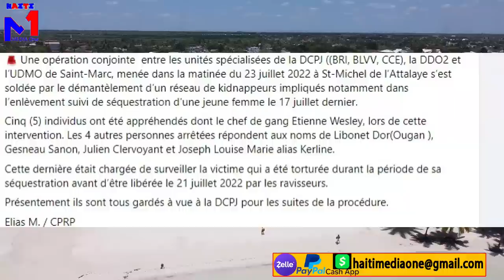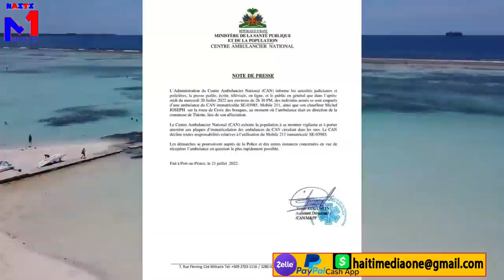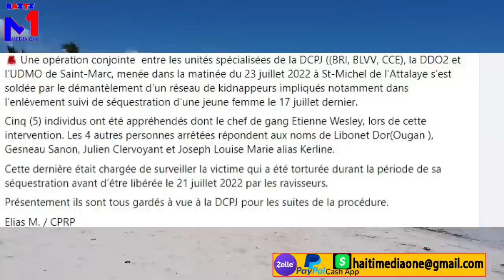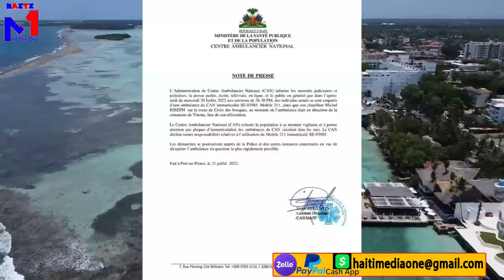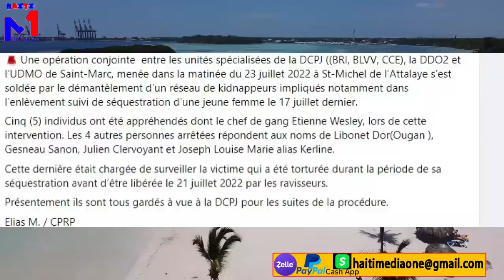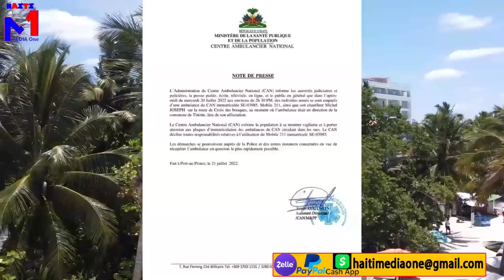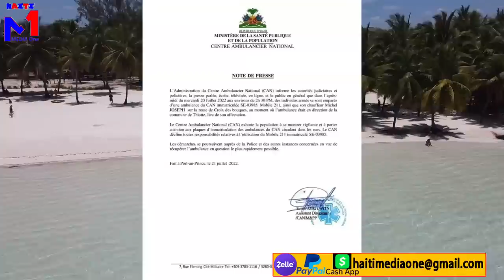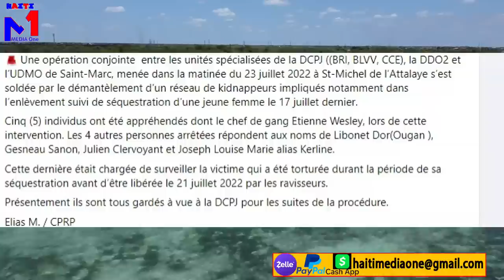Lapolis fenk kraze yon gwo rezo kidnapè ki chaje ak fanm ladan, operasyon mache pran mezanmi